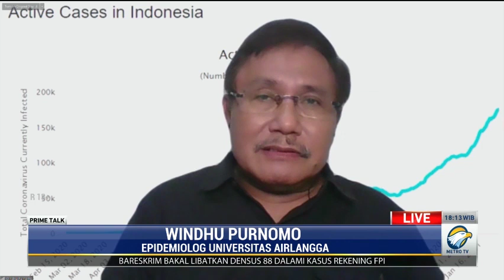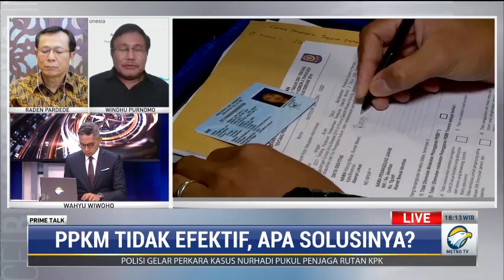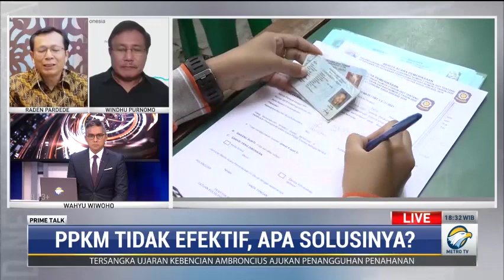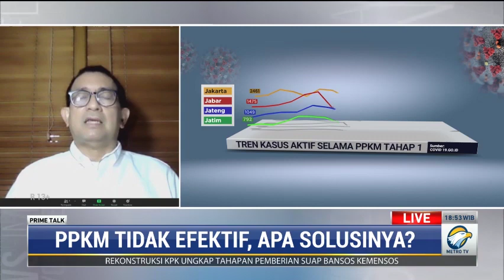PPKM Tidak Efektif, Apa Solusi Berikutnya?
Presiden Joko Widodo menyebut aturan Pemberlakuan Pembatasan Kegiatan Masyarakat (PPKM) tidak efektif meredam covid-19. Lalu bagaimanakah langkah selanjutnya yang dilakukan oleh Komite Penanganan COVID-19 dan Pemulihan Ekonomi Nasional (KPC-PEN)?